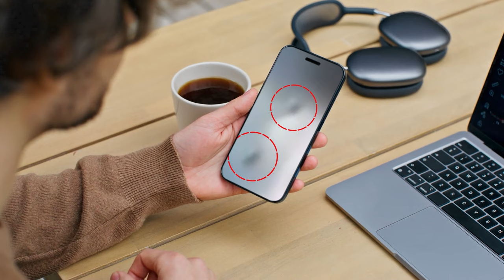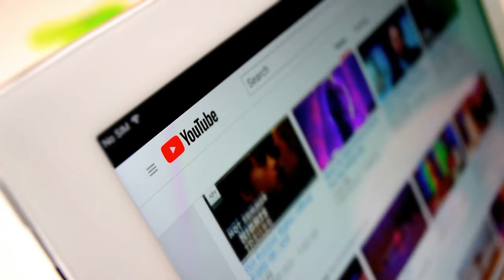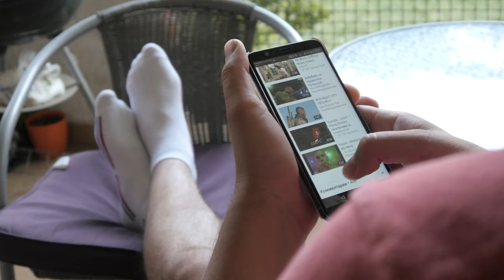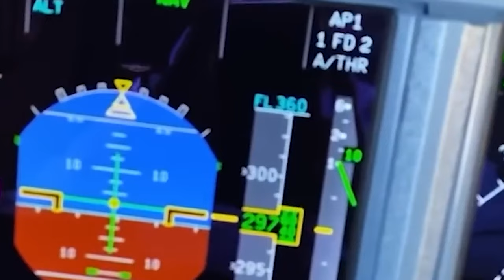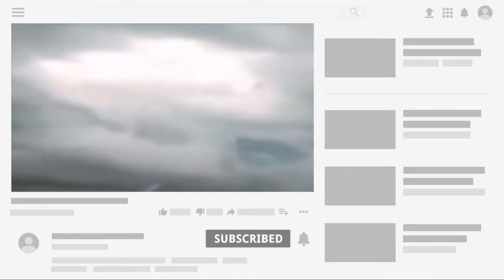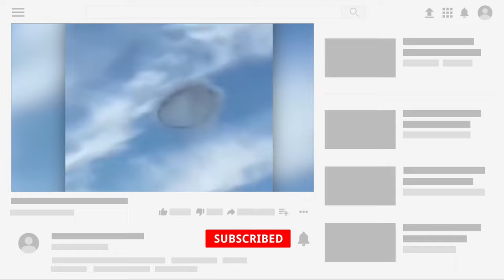Passenger Caught A Moment That Can’t Go Unnoticed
Title: Passenger Caught A Moment That Can’t Go Unnoticed

With skies being the limit, it also comes with surprises embedded within that are unfathomable until they are revealed. Join us today to get to see moments caught on camera by that can’t go unnoticed.